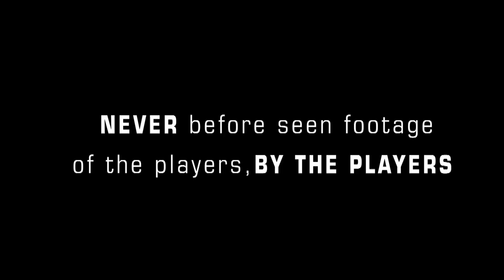Road To Number 1 - 30 Second Promo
Follow the epic journey of the Castle Lager Proteas Test Team ascent to the number 1 ranking in the test cricket and how they have continued to build a formidable lead to main to maintain that position.

The Road to Number 1  three disk set is available at selected retailers and from the Cricket South Africa (CSA) website.